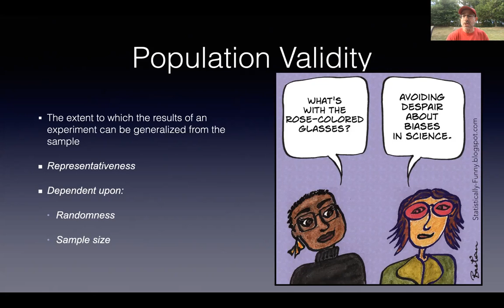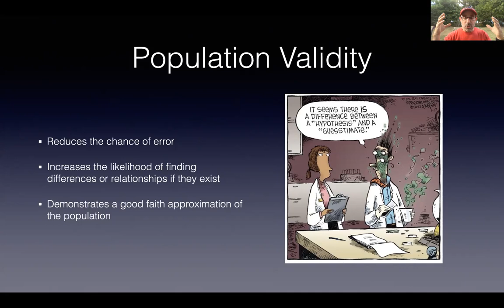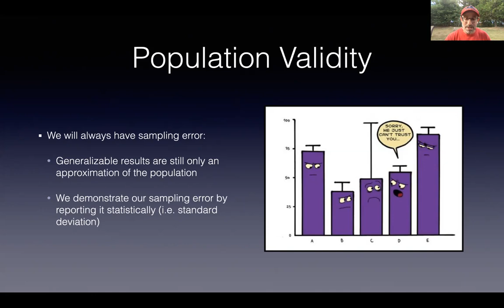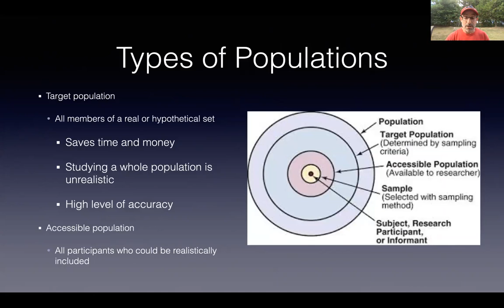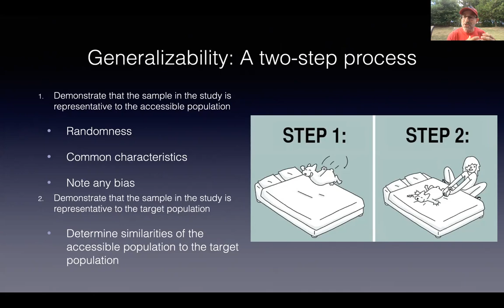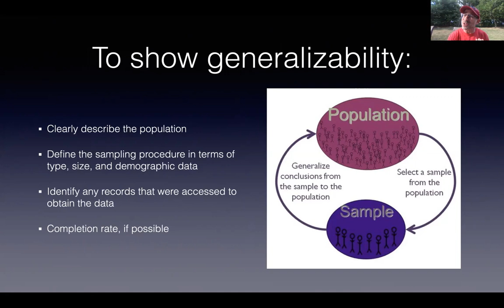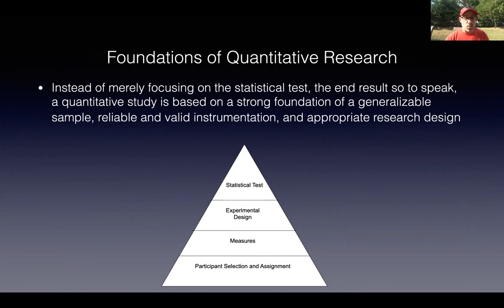generalizability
What makes a study generalizable?